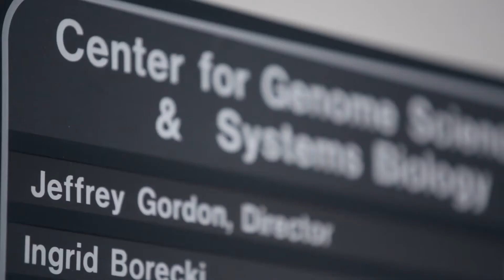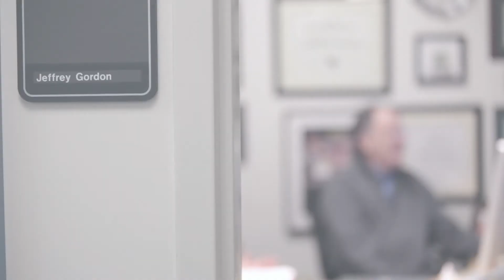Professor Jeffrey Gordon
Short Interview with Professor Jeffrey Gordon, winner of 2015 King Faisal International Prize for Medicine "Intestinal Microflora and Human Health".
مقابلة قصيرة مع البروفيسور جيفري غوردن، الفائز بجائزة الملك فيصل العالمية للطب لعام 1436هـ/ 2015م، وموضوعها الميكروبات المعوية و صحة الإنسان